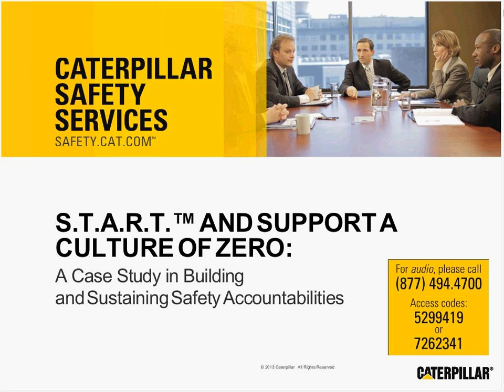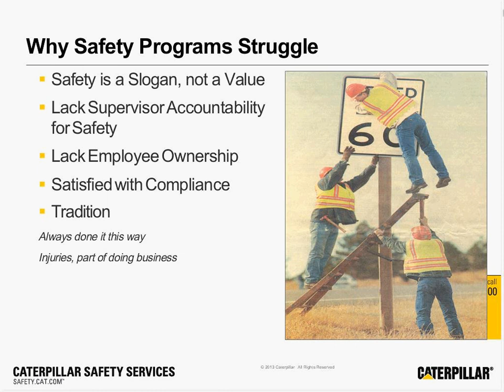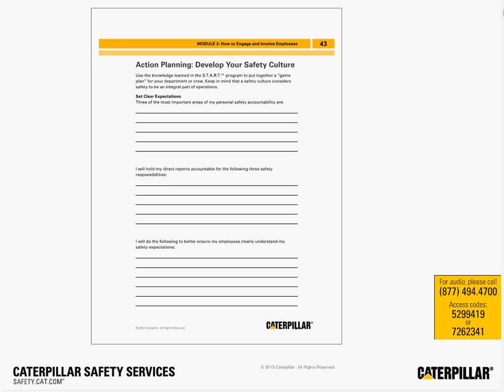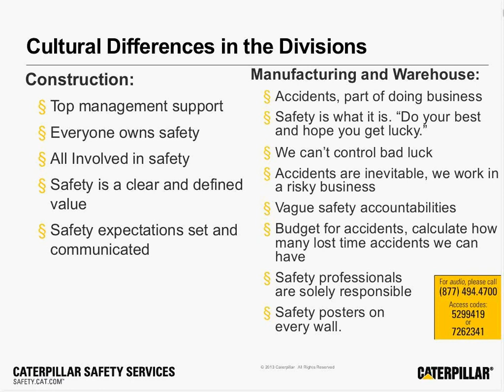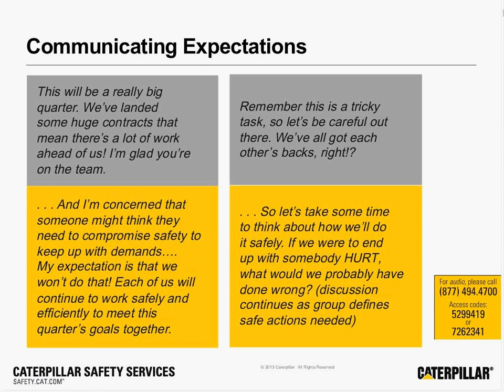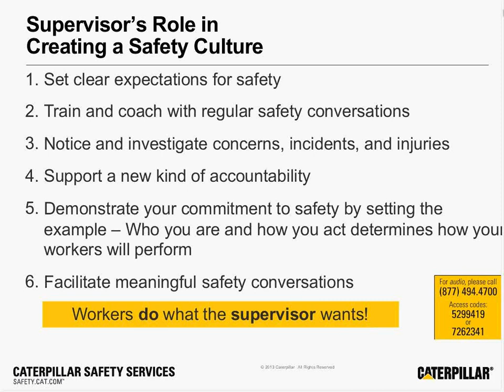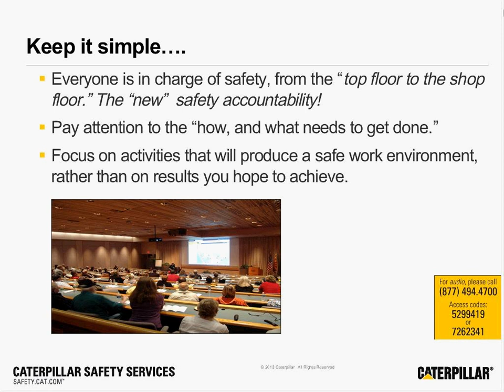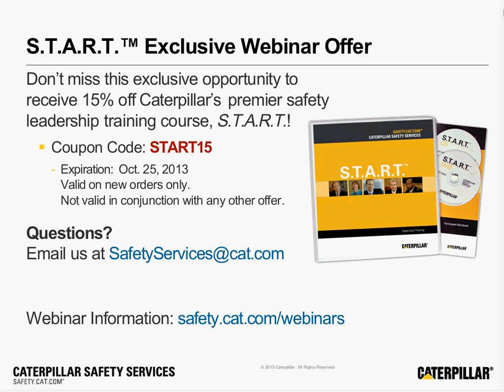Safety Webinar | S.T.A.R.T.™ and Support a Culture of Zero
Supervisor Training in Accountability and Recognition Techniques (S.T.A.R.T.™) - When Wagner Equipment Company committed to transform its safety culture in 2007, it turned to S.T.A.R.T. as a foundational tool for creating an employee-led safety management system. Since then Wagner has marked diminishing recordable incident rates and lower injury severity year after year. Wagner Safety Manager Curt Siroky joins Senior Safety Consultant Mike Brodock for this presentation on how to leverage S.T.A.R.T. for sustainable safety improvement.